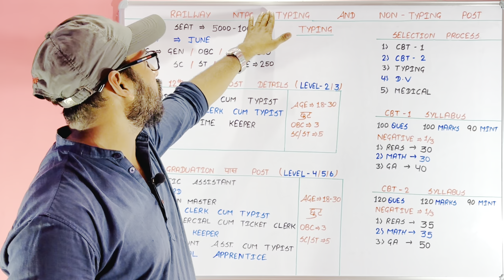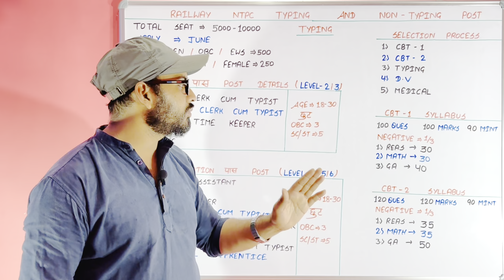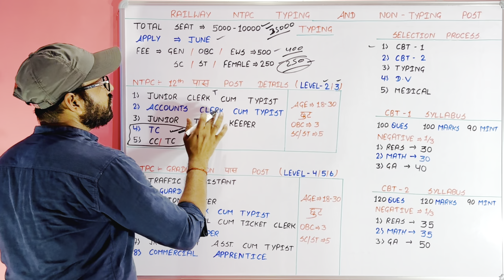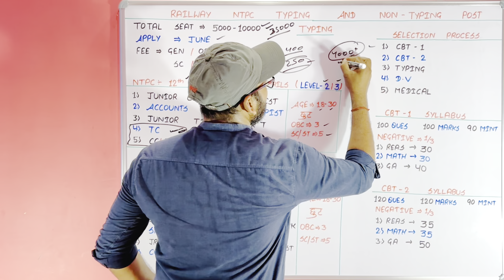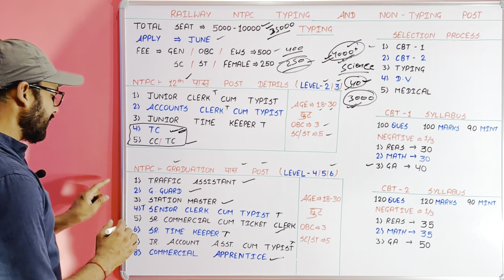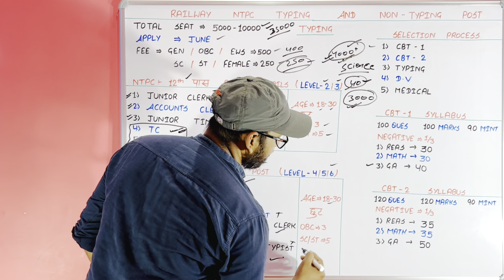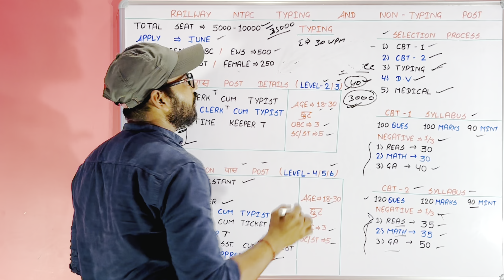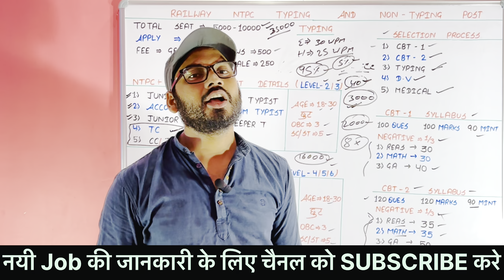Railway NTPC New Vacancy 2024 | RRB NTPC Typing Non Typing Post | Railway NTPC बिना Typing वाला Post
*NTPC 2024 Edition Hindi*
*NTPC Vol2 Hindi*
*NTPC VOL 2 Eng*

रेलवे एनटीपीसी पोस्ट
रेलवे एनटीपीसी पीएसटी विवरण टाइप किए बिना
रेलवे एनटीपीसी नई रिक्ति 2024
रेलवे एनटीपीसी रिक्ति विवरण
रेलवे एनटीपीसी नॉन टाइपिंग पोस्ट विवरण
रेलवे एनटीपीसी पोस्ट वरीयता रेलवे एनटीपीसी पोस्ट जानकारी
रेलवे एनटीपीसी नई रिक्ति अधिसूचना
railway ntpc bina typing wala post kon kon hai

What is the age limit for RRB NTPC 2024?
What is the syllabus for NTPC 2024?
railway vacancy 2024 sarkari result
rrb ntpc 2024 exam date
railway vacancy 2024 syllabus